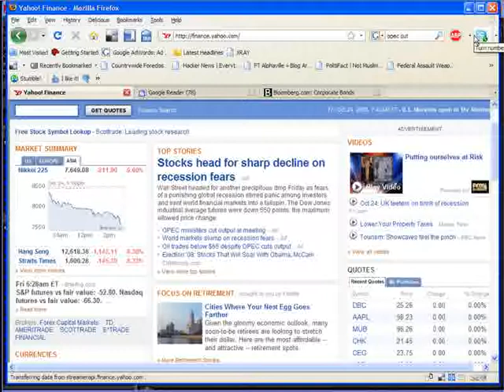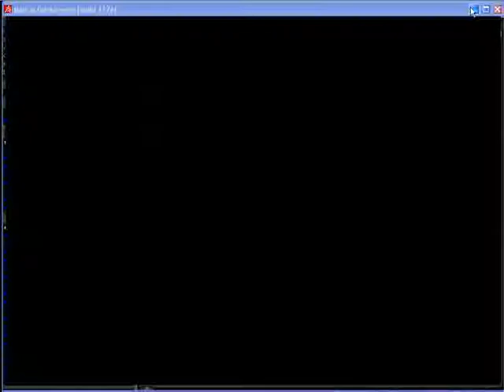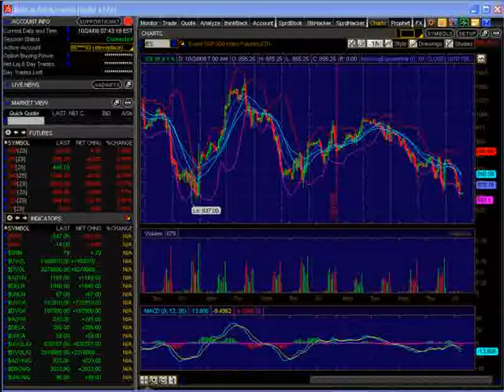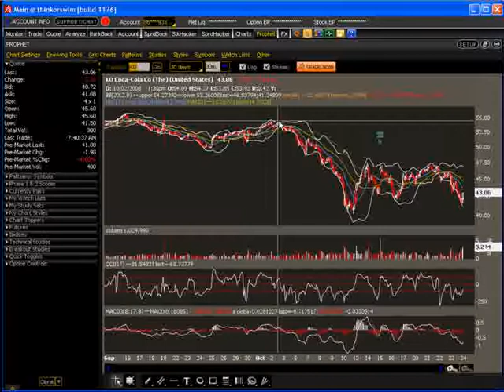IWO Video: Again?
How to play the drop in the markets. Again.